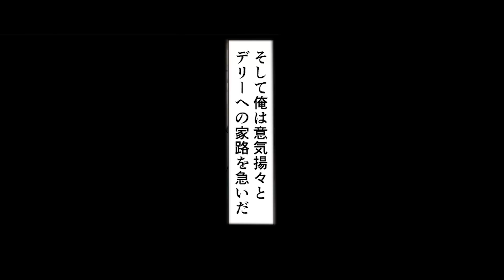【実話】シェアハウス仲間がムカついて…一気に殺人した男。